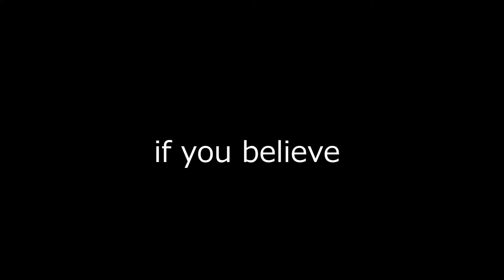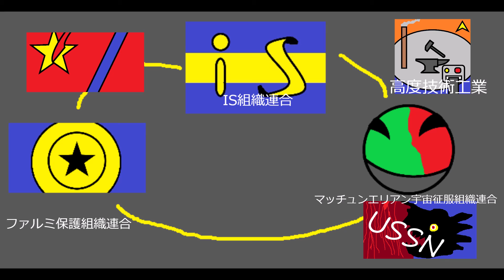SHINE fava王国集合体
KGA SA-Sは参加を拒否したそうです。

名前
SHINE MEME